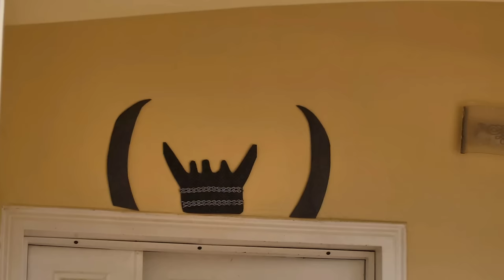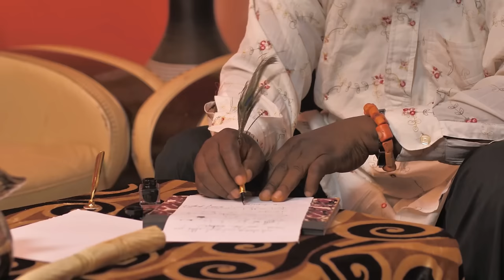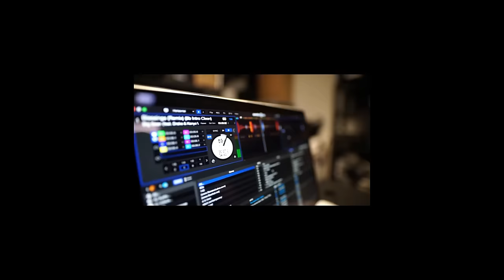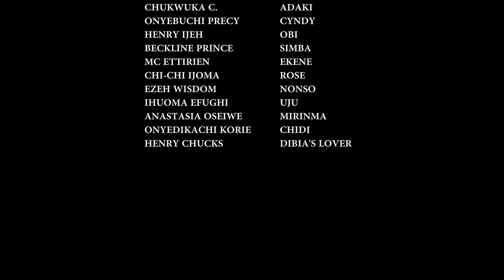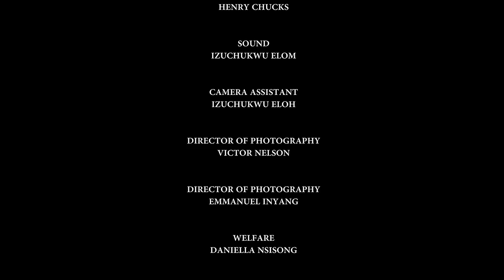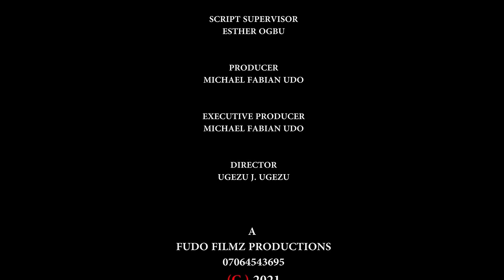Le Roi Des Monstres Pt 2 | Film Nigérian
Dans cette vidéo passionnante, nous explorons le monde passionnant du « Le Roi des monstres ». Préparez-vous à vivre une expérience cinématographique à couper le souffle en plongeant dans ce chef-d'œuvre nigérian, doté d'une action captivante et d'un scénario captivant